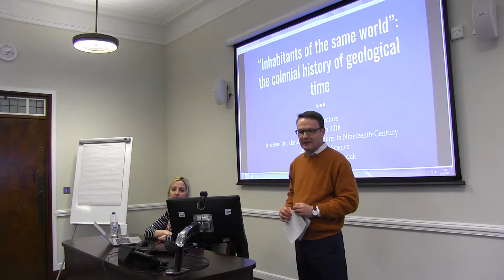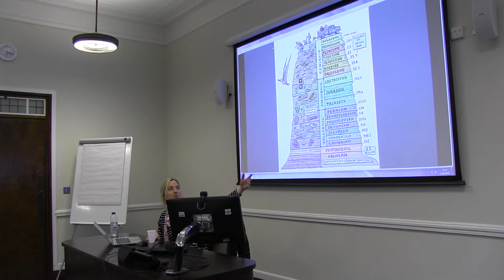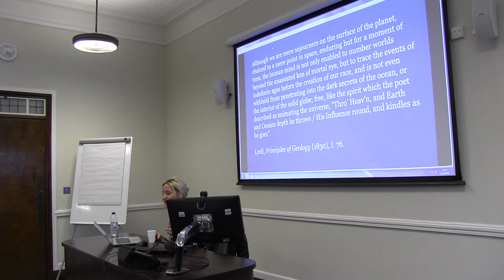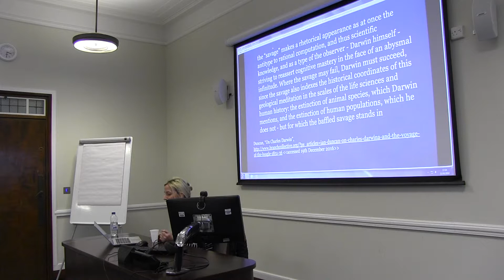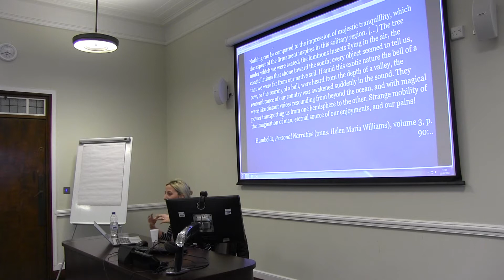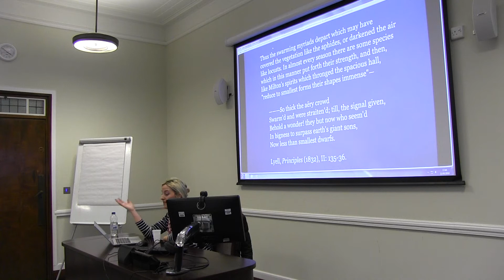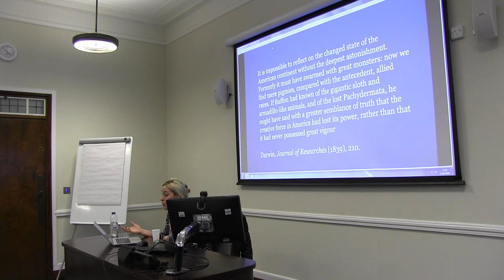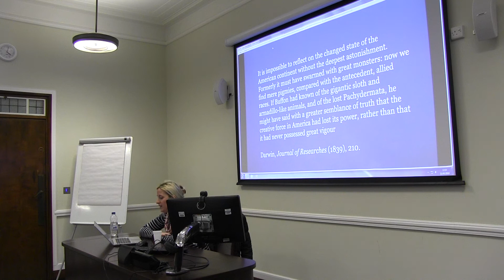The Colonial History of Deep Time - Imagining Geology in the Nineteenth Century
Prof. Adelene Buckland (KCL)